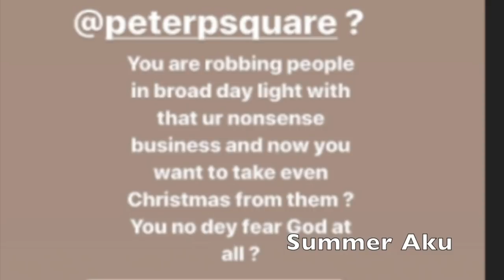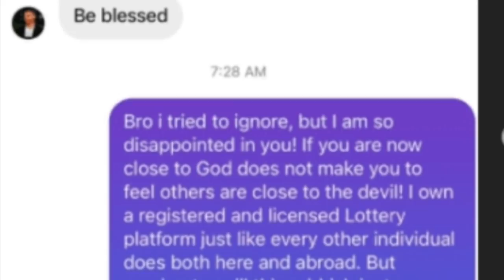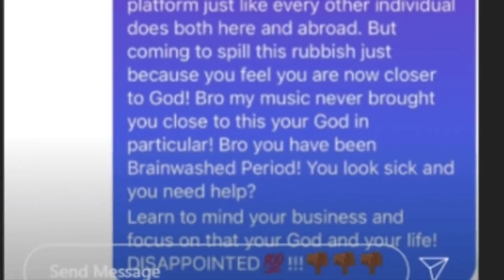Why Osaze Odemwingie Came Hot For Psquare Peter Accusing Of Robbing Nigerians